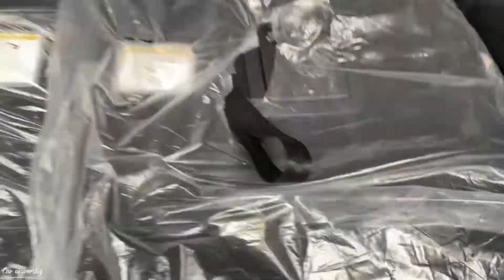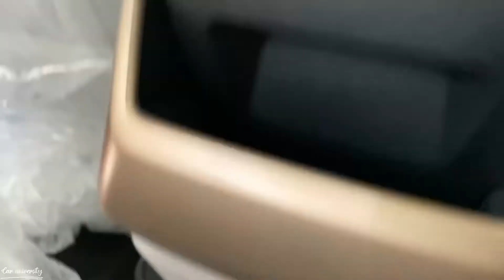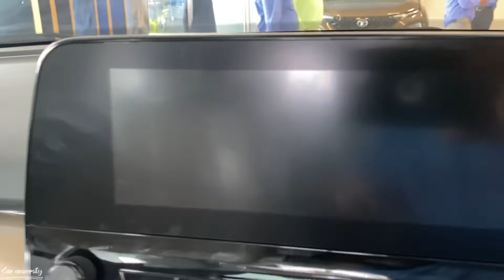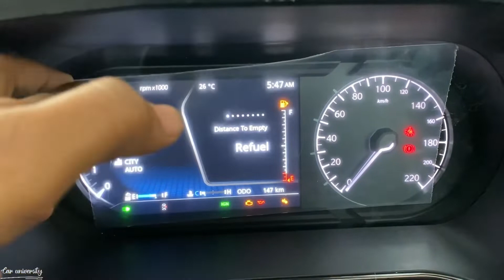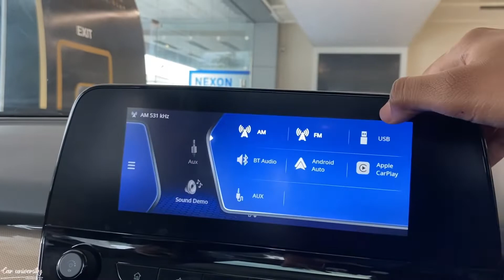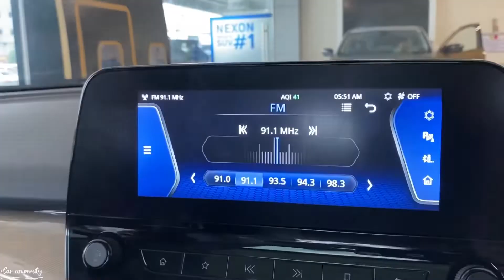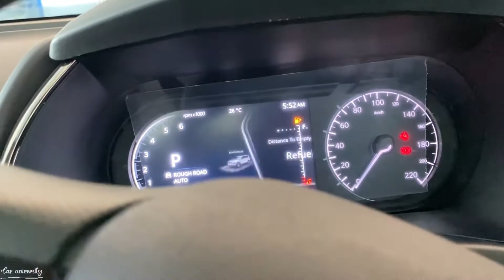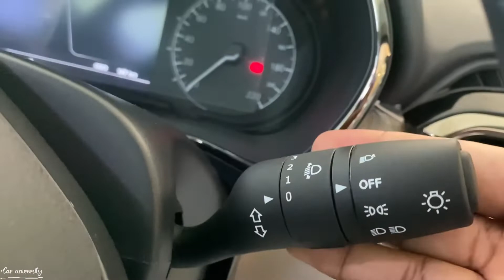जो चाहिए वो सब फीचर्स है इसमें Fortuner भी फैल है💯इसके आगे तो❤️|| Tata Safari XZA+ Jet Edition